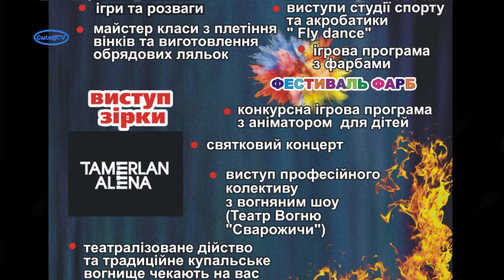Запрошення на свято Івана Купала в місті Смілі